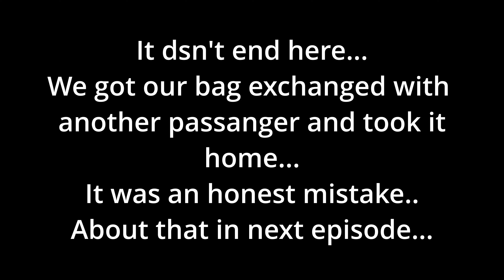Bangkok Me Hotel Se Nikal Dia..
Today is the last day of our Thailand trip. We come back from Phi Phi Island to Phuket in the last episode and in this episode we travel from Phuket to Bangkok Via Overnight bus..
It was a very tiring day and then because of the hotel confusion we had nowhere to go in Bangkok at 5 AM but still we managed and took the Air India Flight next day from Bangkok to Delhi..

We also did go to MBK Mall which was not upto our expectations..
Raman did go to checkout the scenes of Bangkok Night party which he didn't record of course ;)

This brings us to an end of our Delhi - Thailand Series and we spent 12 days in Thailand.

But lets see what happens in the next episode.. Airport called us back :)

Love

Neeti Raman